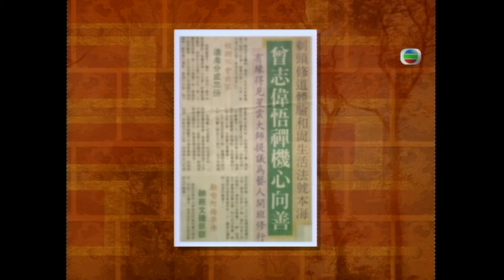沈殿霞訪問曾志偉與父母少見但感情好｜志偉愛踢足球憶童年被爸爸帶去球場｜因足球與劉家良結緣去台灣拍電影入行｜孝感動天從沒代價 沈殿霞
自曾志偉主持《超級無敵獎門人》後，他在人前人後都被稱為「獎門人」。志偉不但主持遊戲節目深入民心，在各大型節目中也是當紅司儀。從龍虎武師途徑加入影壇的志偉，也曾擔任編劇、演員、導演及監製等崗位，參與的電影超過一百部，而當中大部份題材都涉及親情，到底他怎樣看待親情？主持沈殿霞今集邀請曾志偉，分享他跟父母的感情點滴。

志偉出生於小康之家，父母對他選擇的職業給予很大自由度，年紀輕輕的志偉遠赴台灣拍攝電影，父母亦不反對，此事也令志偉感受到父母的恩情。到底他與父母的關係如何？父母又怎樣看他在事業上的成就？已為人父的志偉又會否以上一輩的管教方式對待子女？曾志偉與明星足球隊的隊友們設立了一個慈善基金，專門服務獨居老人，背後有何目的？志偉又如何勸勉新一代年輕人尊重孝道？

古裝劇《緹縈救父》，宋邑為救師父淳于意，代緹縈攔截皇上出巡，望向皇上呈上萬言書，卻被齊王捉拿。皇上為了病重的太子，下旨全國人民為太子燃點長壽燈祈福。誰料天有不測之風雲，一場大雨令百姓燃點的長壽燈熄滅，皇上正值絕望之際，發現緹縈仍保護著兩盞長壽燈的燈火……